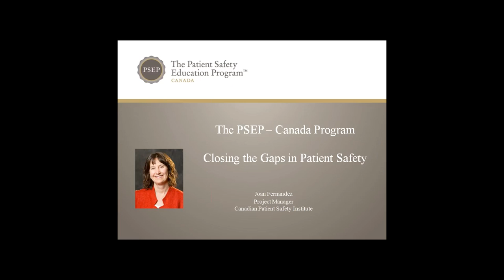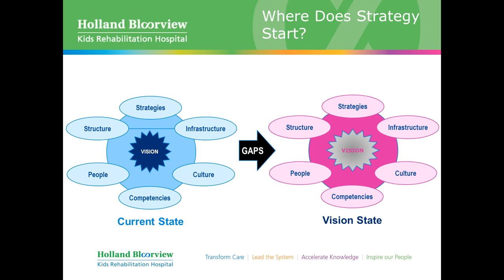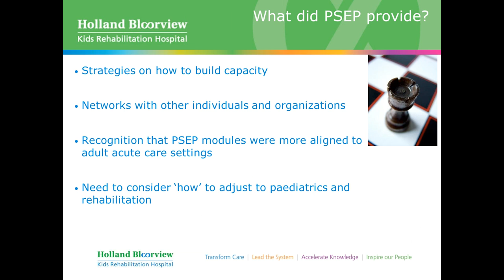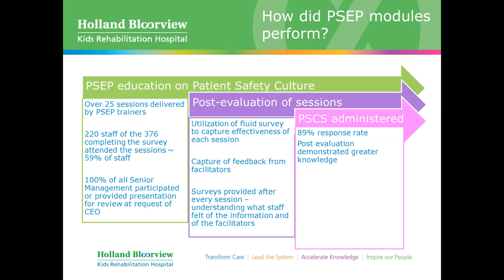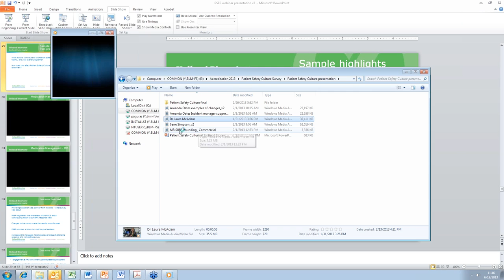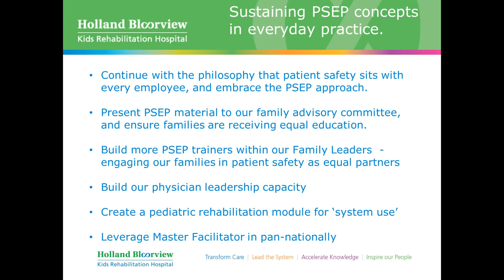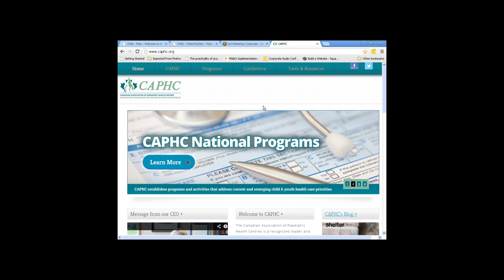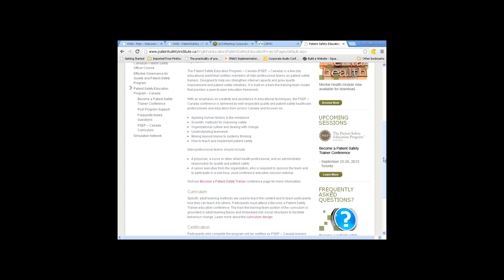How the PSEP-Canada Program Can Enhance Paediatric Patient Safety in Your Organization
The Canadian Patient Safety Institute's Patient Safety Education Program is designed to help you strengthen internal capacity and grow quality improvement and patient safety initiatives throughout your organization. It is built on a train-the-training-team model that provides a peer-to-peer education framework. Join us to learn how Holland Bloorview Kids Rehabilitation Hospital has embraced the program and what strategies they are implementing to ensure success and sustainability of their patient safety initiatives.

Presenters

Sonia Pagura Senior Director of Quality Safety and Performance, Holland Bloorview Kids Rehabilitation Hospital

With over 18 years of progressive leadership experience in academic health care, Sonia's career has spanned across clinical care, research, education and advanced administrative leadership positions.
Sonia is the Senior Director of Quality, Safety and Performance at one of Canada's largest paediatric rehabilitation facility.  She provides strong enterprise wide leadership in ensuring the horizontal and vertical integration of quality throughout the organization, and with her lens of performance measurement bringing a more robust accountability framework.
Sonia completed her Baccalaureate of Arts in Physical and Health Education, Baccalaureate of Science -- Physical Therapy and Masters of Science with a focus on exercise physiology.  More recently, Sonia is enrolled in her doctoral studies at the University of Toronto in the area of performance measurement and organizational utilization.

Judy Maheu Director of Quality and Risk Management, Holland Bloorview Kids Rehabilitation Hospital

Judy Maheu is the Director of Quality and Risk Management at Holland Bloorview Kids Rehabilitation Hospital. She is an Occupational Therapist by profession and has a Masters of Health Sciences from the University of Toronto. Judy has worked in pediatric rehabilitation at Holland Bloorview for over 30 years, and has held a variety of positions as both an occupational therapist and an administrator. She has focused her career in the areas of quality, patient safety and risk for approximately 10 years

Nick Joachimides Manager of Patient Safety, Holland Bloorview Kids Rehabilitation Hospital

Nicholas Joachimides graduated from Centennial College in 2001 with a diploma in nursing, he went onto complete his BSc.N from St. Francis Xavier. In 2010 Nicholas completed a Masters of Clinical Science in Wound Healing with the University of Western Ontario. Nicholas is a certified rehabilitation nurse, and recently completed the Canadian Patient Safety Officer Course, and the Patient Safety Educator Program. Nicholas has worked at Holland Bloorview for his entire nursing career, working as an inpatient nurse, day program co-ordinator, ambulatory care nurse, clinical educator, and most recently as the manager of patient safety.

Abigail Hain Director of Education, Canadian Patient Safety Institute

Abigail Hain is the Director of Education of the Canadian Patient Safety Institute. Over the past two years with CPSI, her main responsibilities have been to support the development and implementation of the Effective Governance for Quality and Patient Safety Education Program and the Patient Safety Education Program -- Canada. With a background in healthcare education, Abigail is committed to building creative, innovative and inspiring education strategies that affect tangible shifts in knowledge, skills and attitudes to build towards a vision of safe healthcare for Canadians. Abigail holds a bachelor's degree in nursing science and a master's in nursing science, both from the University of Ottawa. In 2009, she also received a Patient Safety Leadership Fellowship with Health Education and Research Trust of the American Hospital Association.